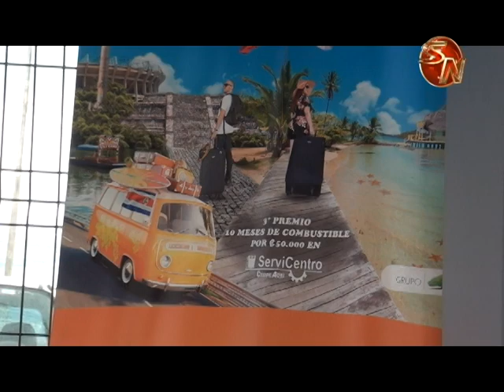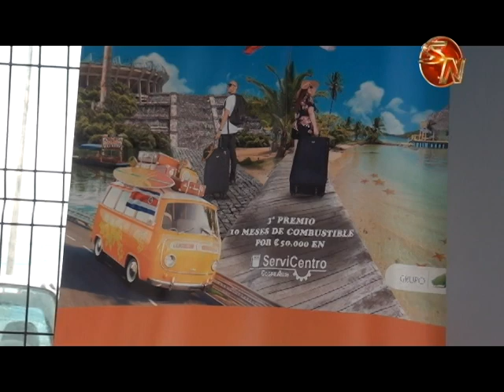HOY SE ENTREGARON LOS PREMIOS DE LA PROMOCION DISFRUTE DE LAS VACACIONES CON CREDECOOP